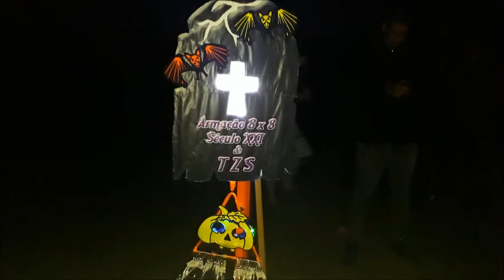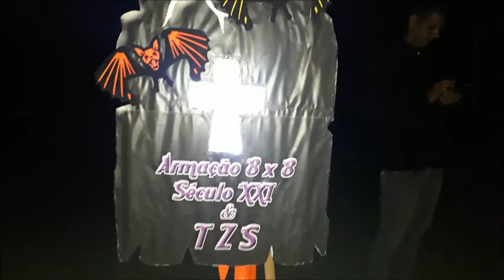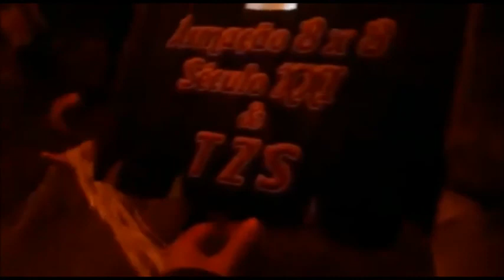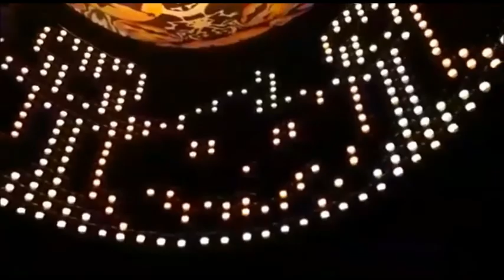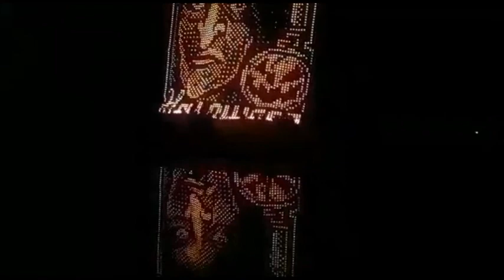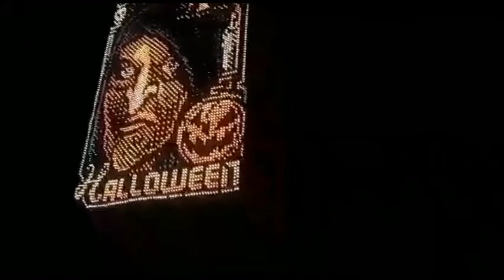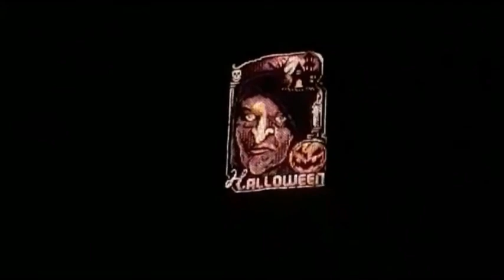28-07-2018 TZS & Século XXI 8x8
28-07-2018 TZS & Século XXI 8x8